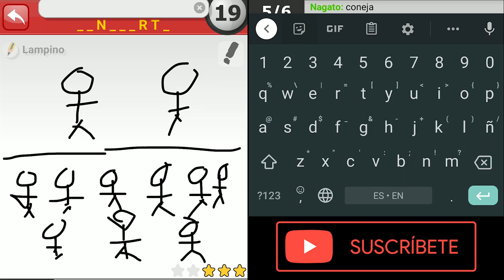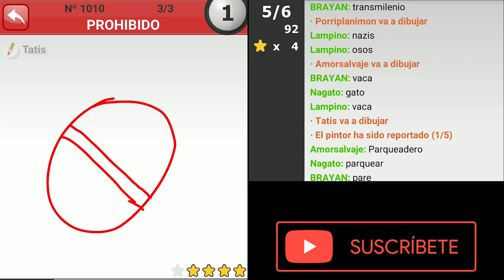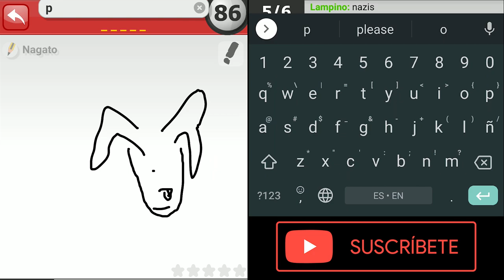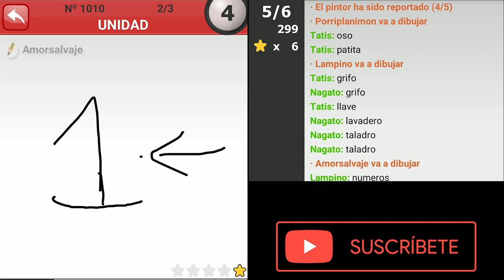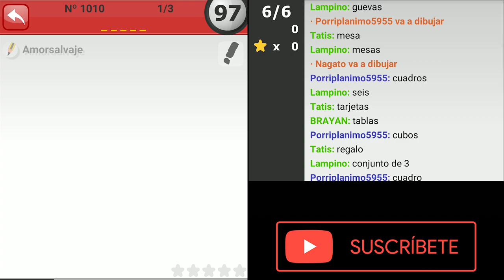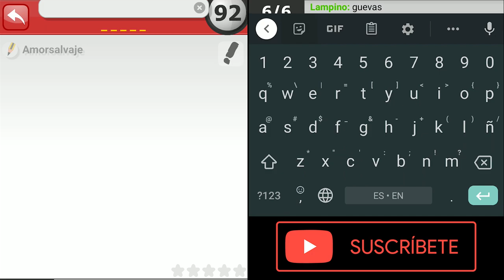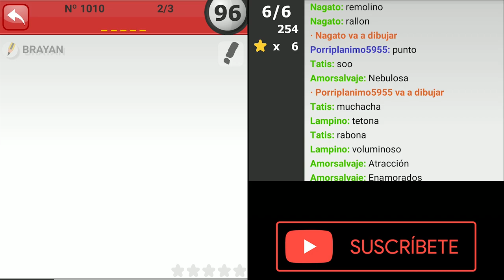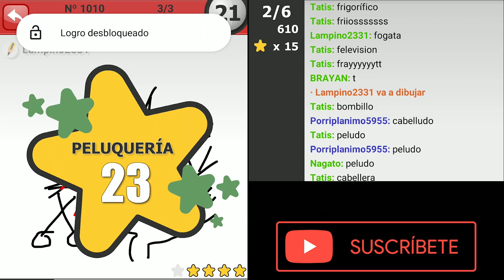¡El pinturillo no funciona! #4 | Así pasamos la cuarentena.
Brayan,Tatiana, Carlos, Felipe, Lampi (Alejandro) y yo no teníamos mas que hacer debido a que no podemos salir. Nos gusta jugar en la aplicacion, porque allí si funciona, jajaja.